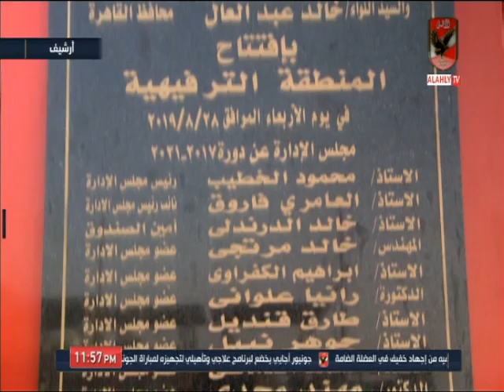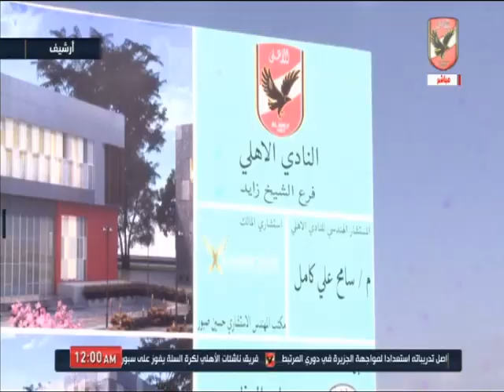ملك وكتابة يستعرض انجازات مجلس ادارة النادي الأهلي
التردد: 12341 أفقي.
القمر: نايل سات.
معامل الخطأ: 5/6.
معدل الترميز: 27500